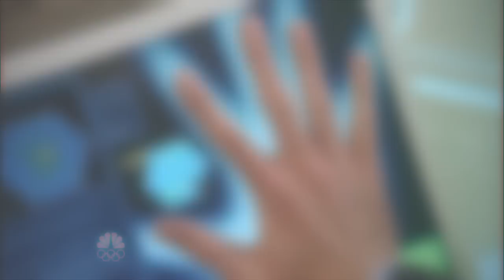Chuck & Sarah- Sway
Just...something I put together for the finale.

Anyway, lots of tears on my end. And I'm not a huge fan of the coloring. Does anyone know if you can transfer colorings from one Vegas program on a computer to another?

Song: Sway by the Kooks
Clips: Chuck (1-5)